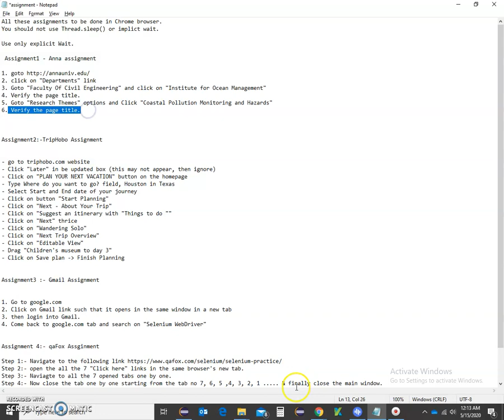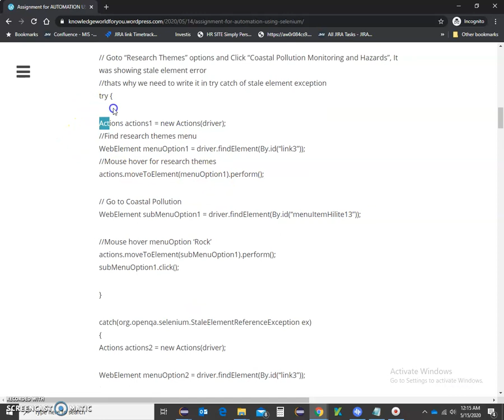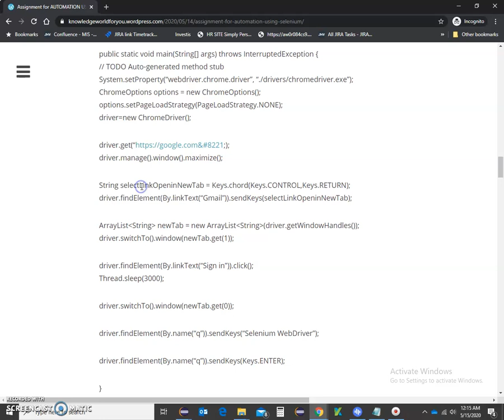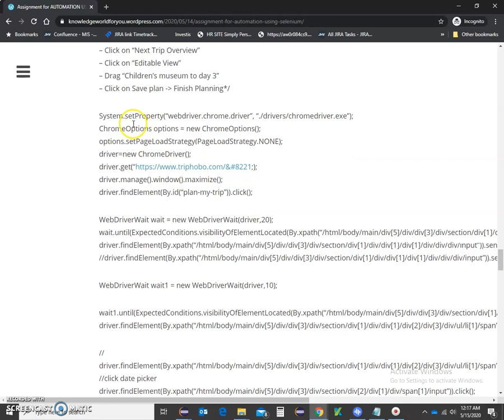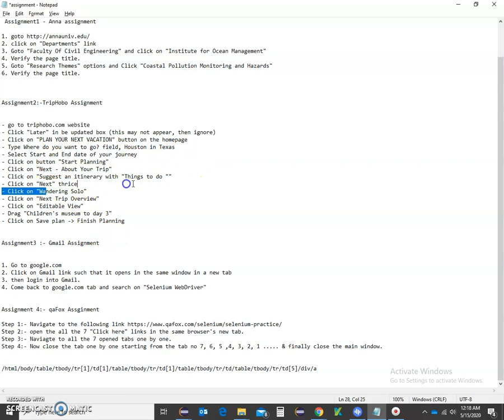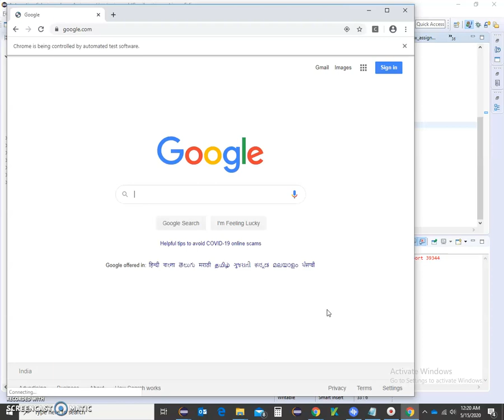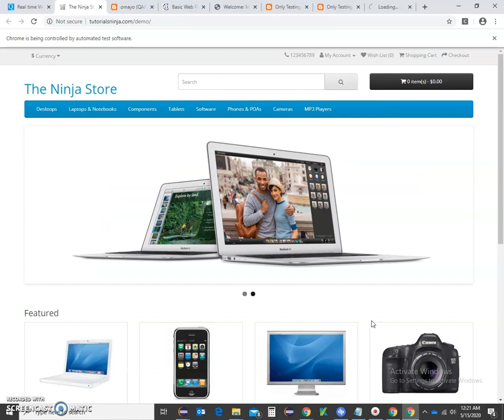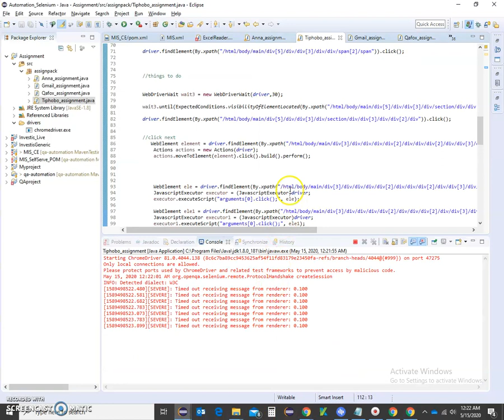Automation Assignment - Selenium webdriver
Automation Assignment